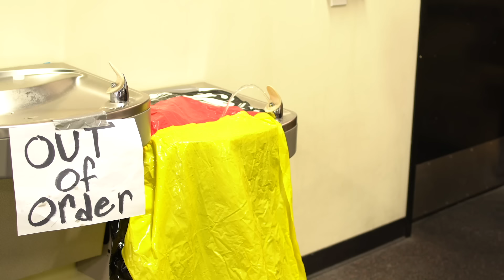When you HAVE to wear a mask in the gym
Sometimes you just have to be smart about it!